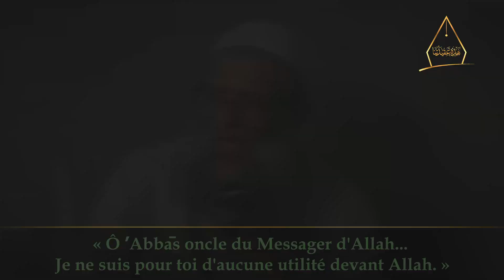Personne ne te sera utile devant Allah | Chaykh Raslan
Le Prophète ﷺ a dit : « Ô Fatima fille de Mouẖammad ! Oeuvre, je ne serais pour toi d’aucune utilité devant Allah. » Je ne serais pour toi d’aucune utilité devant Allah.
« Ô ʼAbbās oncle du Messager d'Allah... Je ne suis pour toi d'aucune utilité devant Allah. »
Bot Telegram : @Ceci_est_notre_croyance_1_bot
Accède à tout notre contenu sur nos différentes plateformes via les liens suivants :
🔸 CECI EST NOTRE CROYANCE